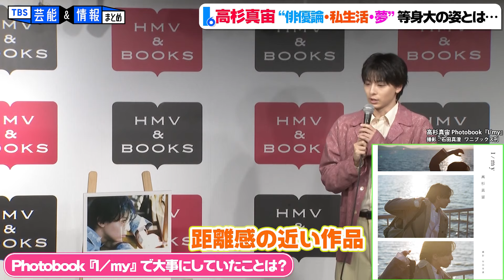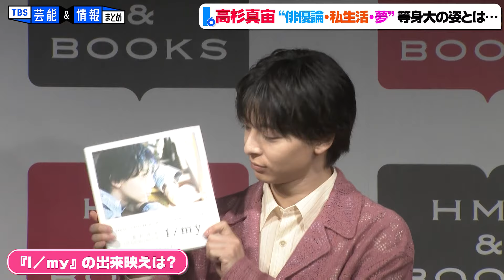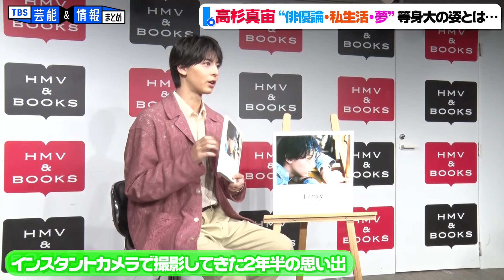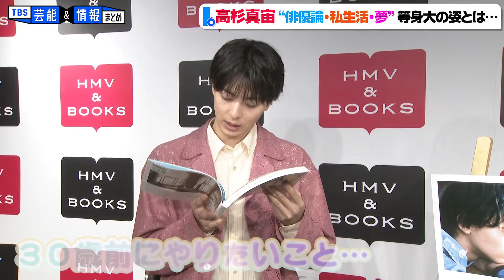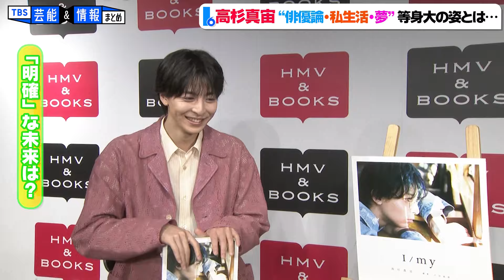‹独占›【高杉真宙】「“ボウズ”の弁護士役、最高です」俳優15周年記念特別インタビュー “俳優論・私生活・夢”を赤裸々に明かす ✨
俳優15周年を迎えた高杉真宙さんがフォトブック『I/my』をリリース。記念イベントを開催し独占インタビューに応えてくれました。『I/my』にも掲載されている、自身が撮影した写真のウラ話を始め、“俳優論・私生活・夢”について、たっぷり語ってくれました。

「音六AI」はTBSが独自開発中のAIナレーションシステムです。
本システムは番組制作や映像編集を支援します。
AI音声は精度向上中です。今後 番組やYoutubeなどでお目にかかることが増えるかもしれません。ご注目ください！